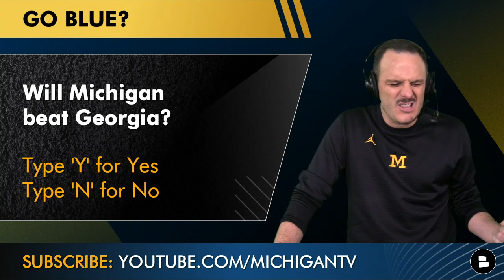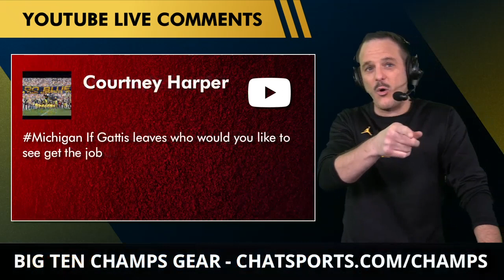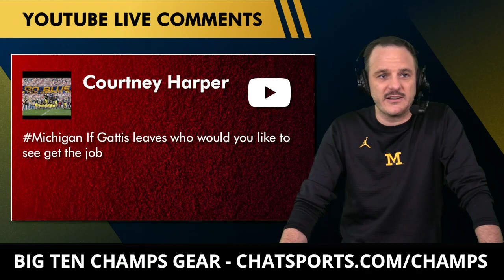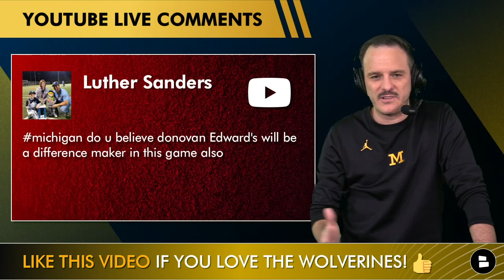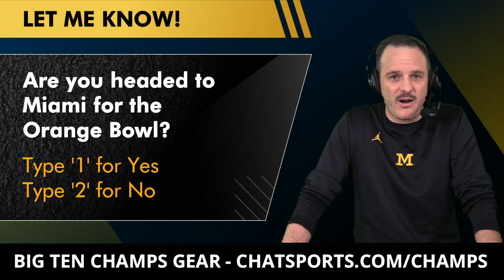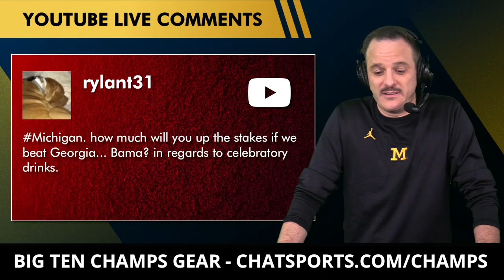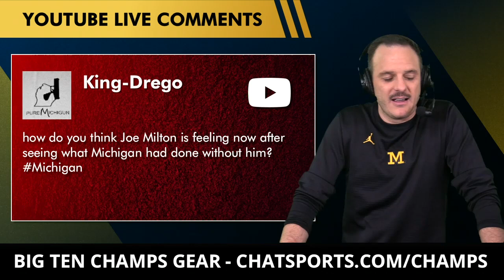Michigan Football Rumors: Harbaugh’s Next OC If Gattis Left + Why Is Aidan Huthinson’s Mom Trending?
Michigan Football Report was live on Thursday with news and rumors on Jim Harbaugh’s Wolverines plus, we took your live questions for 45 minutes - here is part 1 of Thursday’s Michigan football live audience mailbag, featuring questions on the Michigan football coaching staff, Matt Weiss as Jim Harbaugh’s next offensive coordinator, and some preposterous questions and photos of Aidan Huthinson’s mom. Yoder says ‘stop it, you sickos’ with the questions on Hutchinson’s mom! The 2021 Heisman Trophy ceremony is live tonight on ESPN and many Michigan fans are anticipating a lot of camera time for the Hutchinson family, including Melissa Hutchinson, Aidan’s former model mom - which might cause her to be trending on Twitter tonight like last week during the 2021 Big Ten Championship Game between Michigan and Iowa.

New items in stock: Michigan football Big Ten and College Football Playoff Gear - T-shirts, Hoodies and Hats, get in time for Christmas!

Type ‘Go Blue’ if you’re a Michigan football fan!

Need more Michigan Football highlights news, discussion, and rumors?

Michigan Football news and rumors mailbag questions on this show with James Yoder:
- Can Michigan football running backs Blake Corum and Hassan Haskins run effectively on Georgia in the College Football Playoff?
- Viewers ask about photos of Aidan Hutchinson’s mom - Yoder says ‘Grow Up!’ - and DON’T follow Aidan Hutchinson’s mom on Instagram
- Cade McNamara NFL Draft rating and projection
JJ McCarthy playing time vs. Georgia - will he factor into the game plan?
- If Josh Gattis leaves Michigan, who is Jim Harbaugh’s next offensive coordinator? James says QB coach Matt Weiss is the guy to keep an eye on
- Donovan Edwards news and rumors for Michigan football - is Edwards Michigan’s best QB?
- How will you celebrate if Michigan beats Georgia? What about if Michigan beats Alabama? Would Yoder take his celebrating up to another level?
- What’s Joe Milton up to now? What’s he thinking about these days?

Are you headed to Miami for the Orange Bowl? Type 1 for Yes  or 2 for No

Follow James Yoder on Twitter - voted #1 person to follow for Michigan fans!

Michigan vs. Georgia point spread, game time, TV info:
Point spread: Georgia -7.5 | Over/Under 44.5
Game Date and Time: 13/31/2021 - 7:30p ET
Location: Orange Bowl in Miami, Florida
TV: ESPN

Will Michigan beat Georgia? Y or N

More dislikable? Ryan Day or Urban Meyer? Type RD or UM

Who is your favorite Michigan QB of all-time?